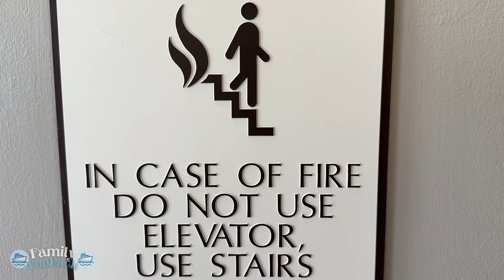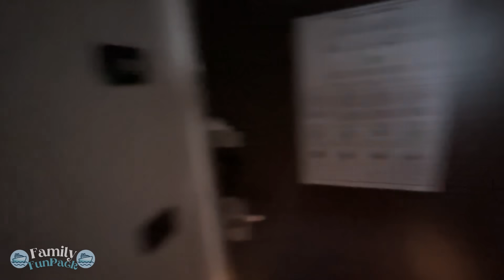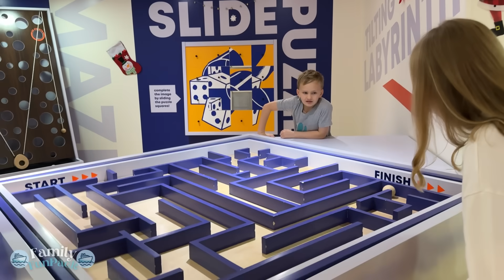ER Emergency on our Cruise - Chris Got Injured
NOT good morning. this was not the way we intended our morning to go. I am starting to get some serious PTSD from fire alarms in hotels. I'll never forget when we got stuck on floor 2 with smoke coming out of a room on the hall we were staying on. It was horrifying. Then Chris was hurt in the pool during our first days on the ship. I swear we are jinxed when it comes to cruises! The next month of vlogs are going to be amazing and I can't wait for you all to see them!

Neosporin/antibiotic ointment
duct tape